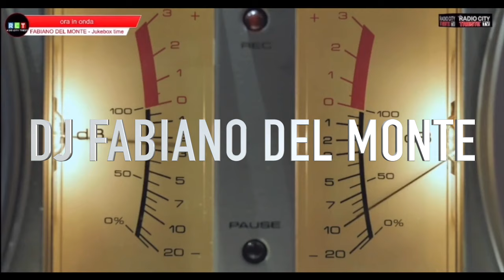Best of music mix / Juke Box Time / DJ Fabiano Del Monte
Discover a captivating music mix that transcends boundaries and ignites your soul. This mesmerizing video features a carefully curated selection of tracks from different cultures and eras, blending together seamlessly to create a unique audio tapestry. Immerse yourself in the hypnotic melodies of traditional instruments, the rhythmic beats of global percussion, and the haunting vocals of diverse artists. Let this music mix transport you to distant lands and inspire a sense of unity and appreciation for the universal language of music

DJ Fabiano Del Monte - music channel
★Unsurpassed music mixes in this exciting video compilation.
★The magic of electronic music of different styles and directions.